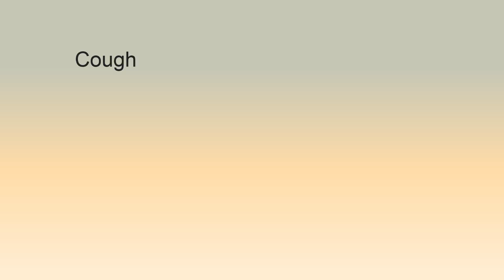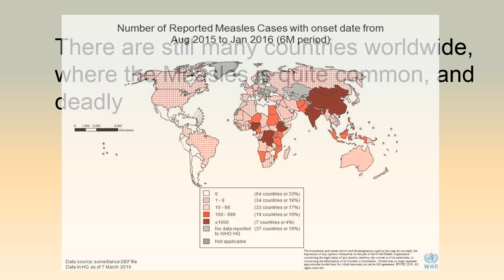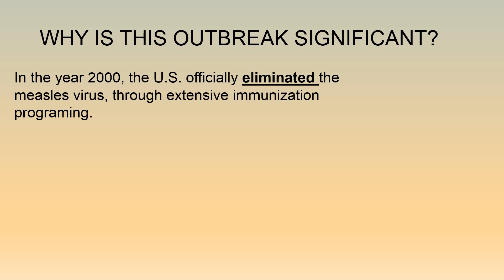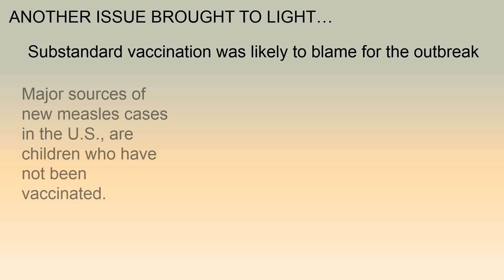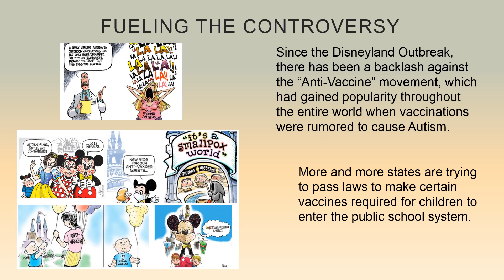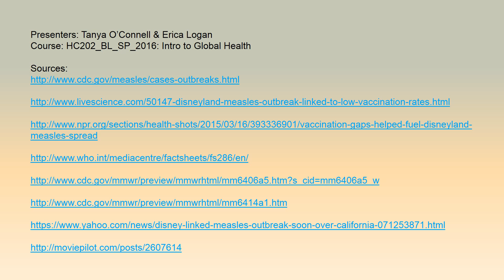Measles - The Disneyland Outbreak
This video discusses the Disneyland outbreak of Measles. The significance of this outbreak and how vaccination or lack of vaccination may have played a role are also discussed.